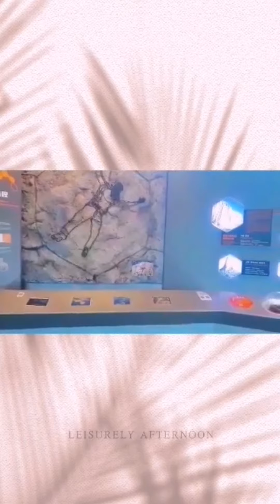Sai kung to OCEAN PARK